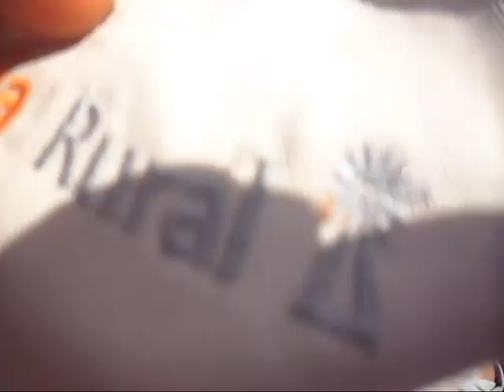Dia de la Primavera...Loma Parque